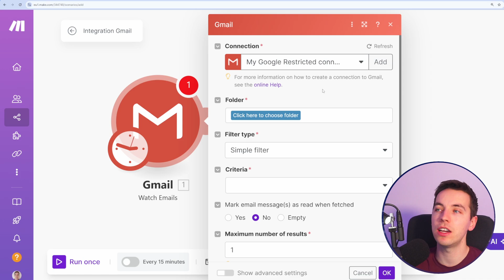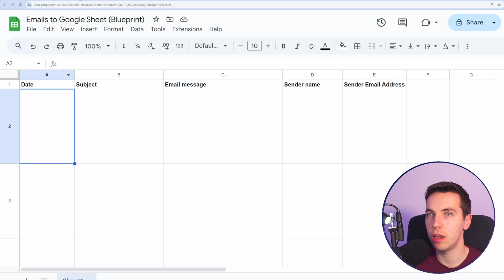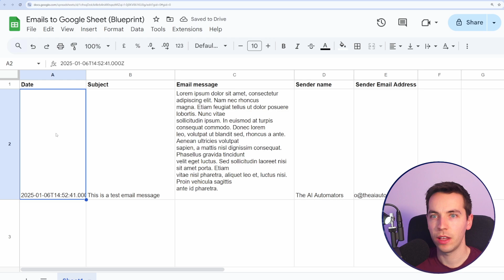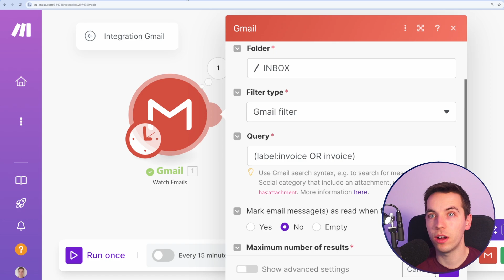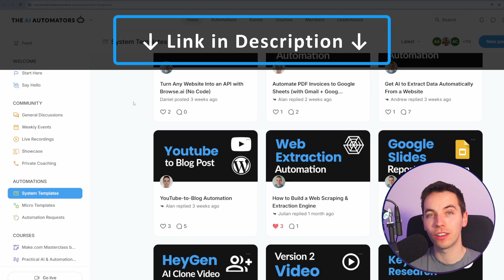How to Save Emails to Google Sheets (100% Automated)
Chapters:
0:00 - Introduction
0:08 - Setting up Gmail integration with Make.com
1:20 - Connecting Google Sheets to Make.com
1:45 - Mapping email data to Google Sheets columns
2:16 - Testing and verifying automation
2:34 - Formatting date and time in Google Sheets
3:07 - Exploring advanced automation options
3:49 - Preview of Gmail to Google Drive automation

In this video, you'll learn how to automate the process of adding new rows to a Google Sheet whenever you receive emails. We'll use Make.com to set up this seamless integration. Starting with Gmail, we'll walk you through the simple authentication process and show you how to configure filters for capturing the right emails.

Next, we'll connect Google Sheets, map email data to columns, and format dates for better readability. You'll also see how to test and verify your automation, ensuring everything works as expected.

By the end of this tutorial, you'll have a powerful tool for managing email data efficiently. Don’t forget to check the description for links to more advanced guides, including how to upload Gmail attachments directly to Google Drive.